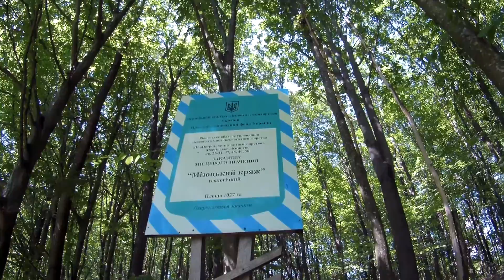100 миль Дермансько-Острозьким національним природним парком. Початок